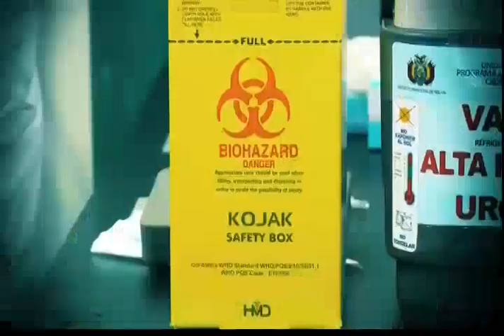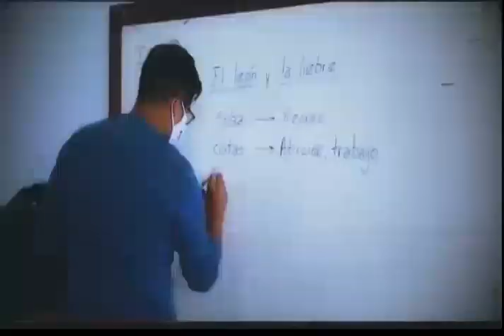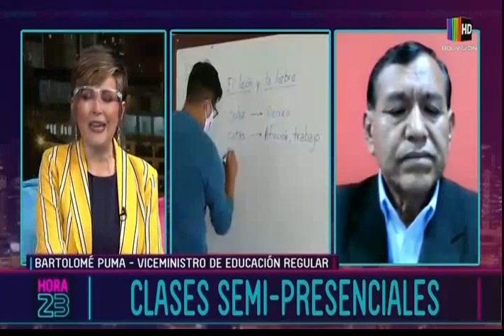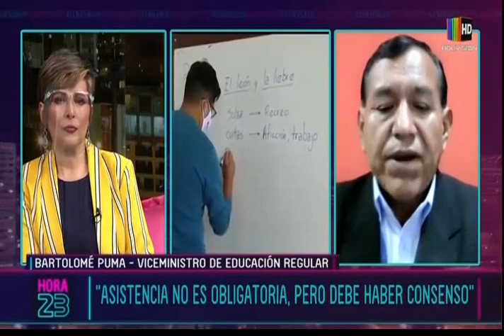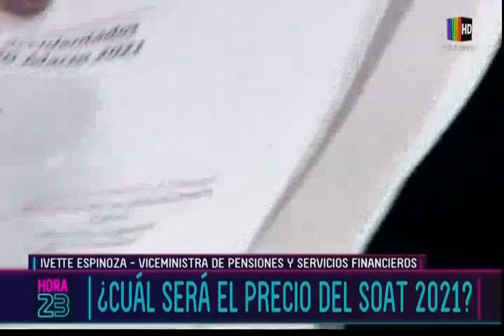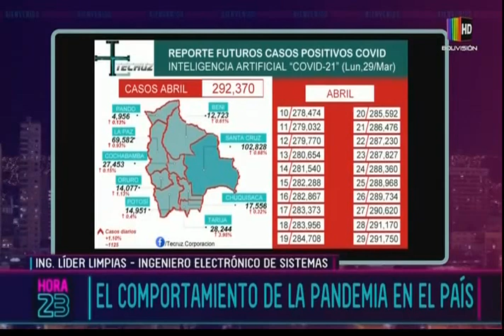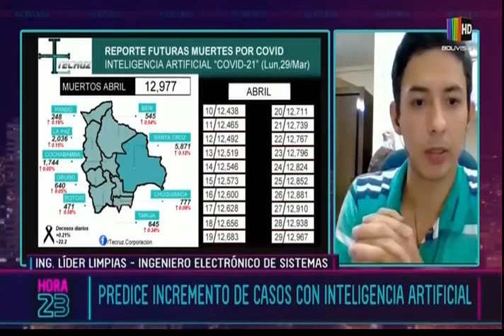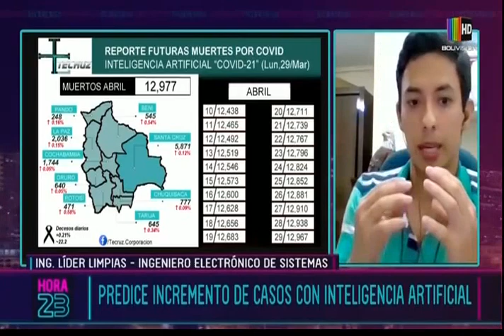Hora 23: Programa del 05 de Abril de 2021